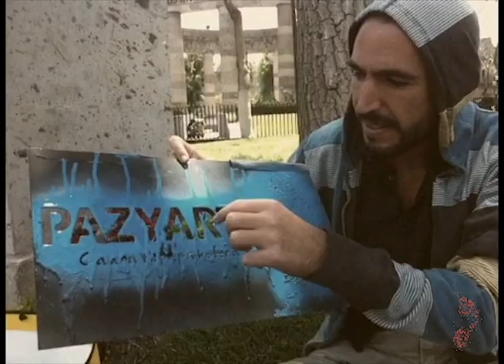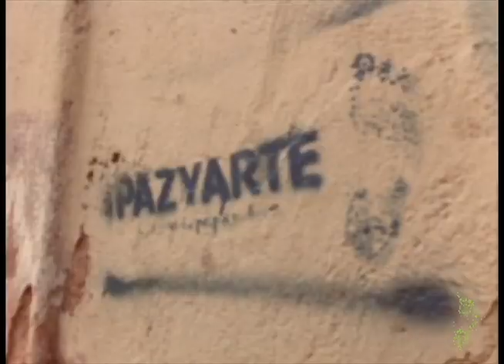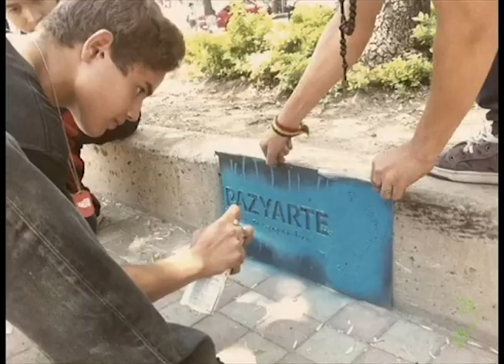PAZYARTE: STENCILEA MAMI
12M Salimos a la calle.

Música bajo licencia de CC.